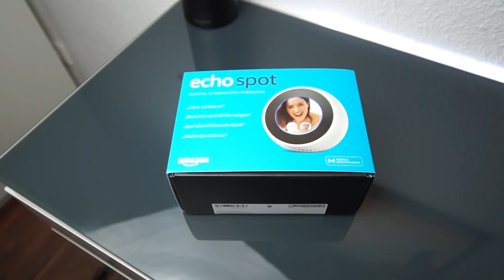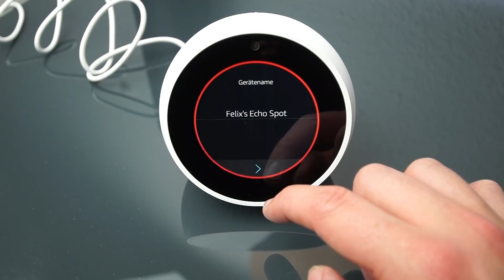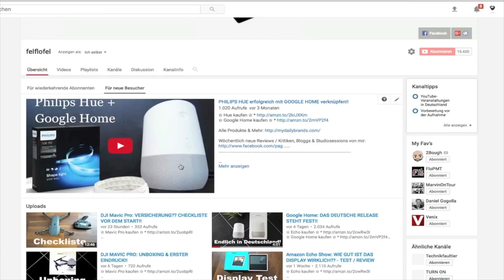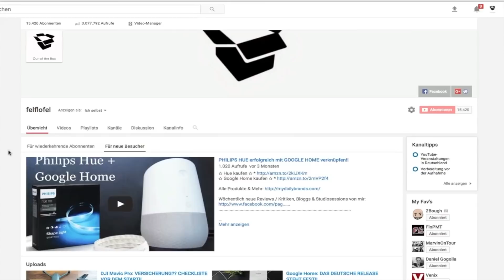ECHO SPOT: UNBOXING & EINRICHTUNG!!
✩ Echo Spot Kaufen ✩ *

(Erstellt mich als Kontakt und dann könnt Ihr mich über SL jederzeit anschreiben)

✭ Mein Equipment ✭